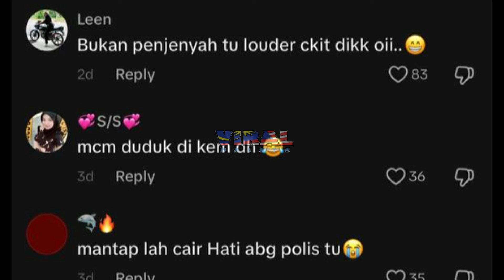GARA2 KENA TANGKAP, GENG INI SANGGUP NYANYI RAMAI2 UNTUK ABANG POLIS, TENGOK GELAGAT MASING2...